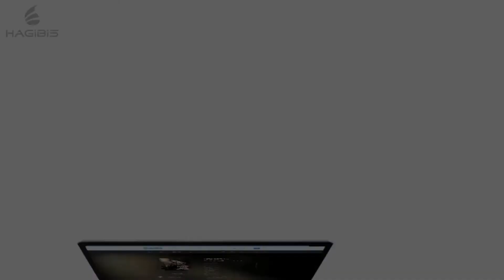Top 03 Best External USB Sound Card From AliExpress || Gadget Express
In this video I will show another selection of 03 Best External USB Sound Card review from Aliexpress, I hope enjoy this video.

✫✫✫✫✫✫✫✫✫List of 03 Best External USB Sound Card✫✫✫✫✫✫✫✫✫✫
🌟1. ORICO External USB Sound Card Stereo Mic Speaker Headset Audio Jack 3.5mm Cable Adapter Mute Switch Volume Adjustment Free Drive

🌟2. Hagibis USB External Sound Card Converter USB to Jack 3.5mm Headphone Audio Adapter Mic Sound Card for PC Laptop Audio adapter

🌟3. Hagibis External Sound Card Converter Splitter USB Adapter 3 Port Converter Headphone Microphone for PC Laptop Audio adapter